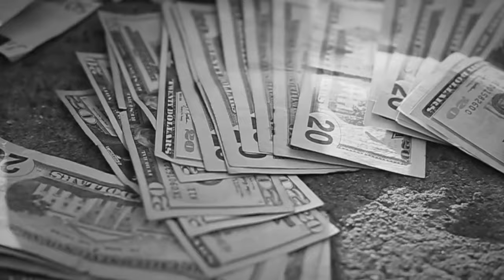Chieff Keef - SOSA (Feat Booba, Kaaris, Gradur) (prod Veridis)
prod by Veridis